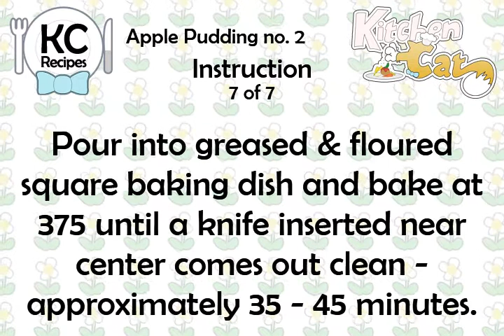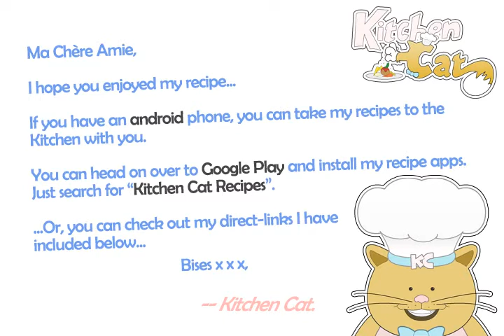Apple Pudding no. 2 - Kitchen Cat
★ Kitchen Cat ★ Apple Pudding Recipe no. 2.
For this recipe you will need:
✰ ✰ ✰ ✰ ✰ INGREDIENTS ✰ ✰ ✰ ✰ ✰
1 ts : Baking Soda
1 ts : Nutmeg
1 c : Walnuts; Chopped
1/8 c : Hot Water
2 md : Eggs
1 c : Flour
2 c : Apples; Peeled &amp; Diced
1 c : Sugar
1/4 c : Shortening
1/2 ts : Cinnamon